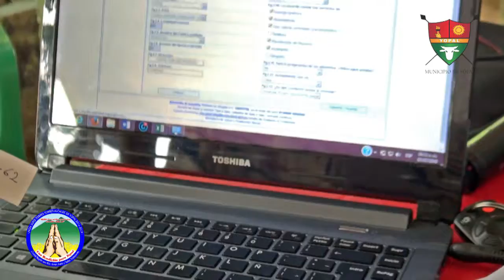NOTA ENCUENTRO DE DISCAPACIDAD EN MORICHAL